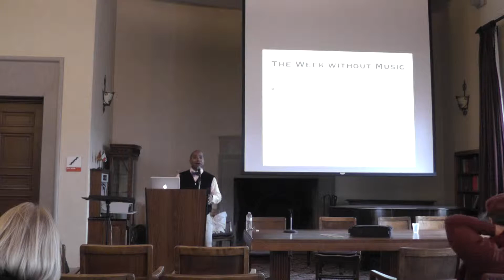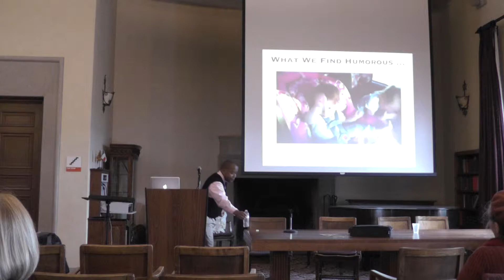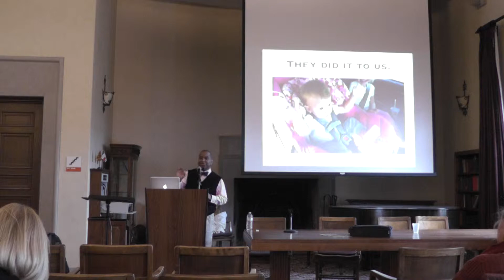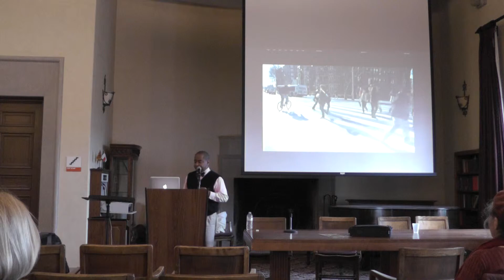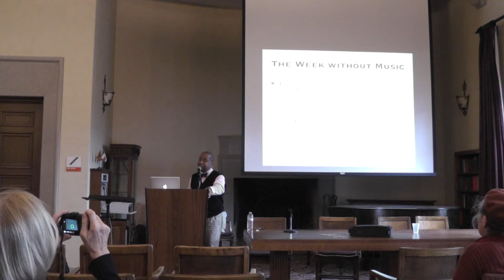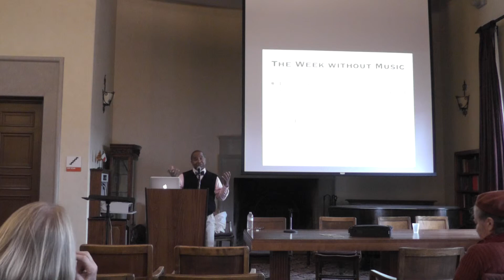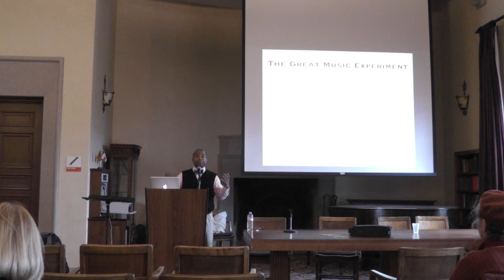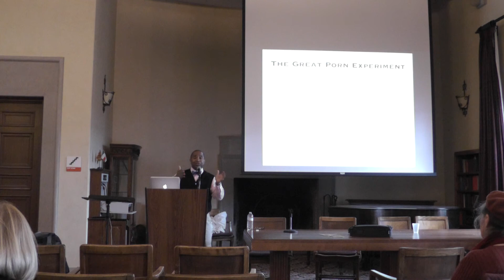Pandora's Box: The Effects of Easy Listening (part II)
Pandora's Box: The Effects of Easy Listening                                                                                     STEVE SWAYNE, Dartmouth College

Many people in the West believe that 24/7/365 access to music is a godsend. I do not. Drawing from my readings in philosophy and neuroscience, the experiences of my students, and the examples of people in far-flung places such as Venezuela, China, Paraguay, and the Democratic Republic of the Congo, I will advance the provocative claim that music's ubiquity and invisibility is making music less meaningful to more and more people in the world. I will show how policies and practices affect not only how we listen to music but have also led to the epidemic in distractedness that many notice and bemoan today.                                                                                                                           .    On the more positive side, I also will show how we in the West can redevelop habits of "deep listening" regardless of the repertoire. Indeed, I will argue that quality, and not genre, inform our choices in what we listen to and when we listen. And for fun, I will talk about the American love of sport to show how our habits as spectators have changed our approach to music and how the experiences of selected players will further change our understanding of music.  Most of all, I hope to help you love music all over again.